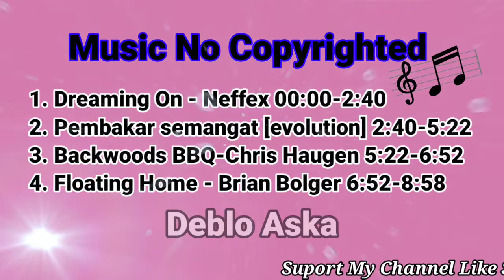free backsound music lagu no copyright for content creators _ musik bebas hak cipta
free backsound music for YouTube no copyright _ cocok untuk backsound YouTube

halo sahabat Deblo Aska
ini adalah musik gratis yang bisa di gunakan secara free buat sahabat pengguna YouTube cocok untuk para kreator YouTube yang kontennya menggunakan backsound. ini musik backsound yang sangat tepat buat sahabat creator YouTube .
Effective Relaxing Piano To Welcome New Day Peacefully & Happy - Relaxing Morning Music

judul musik ;
1. dream on neffex 00:00 - 2:40
2. pembakar semangat 2:40 - 5:22
3. backwood bbq 5:22 - 6:52
4. floating home 6:52 - 8:58

Sumber ; library YouTube/ YouTube studio

musik gratis untuk youtuber
musik relaksasi no copyright
musik gratis cocok untuk backsound YouTube
backsound music no copyright for creator YouTube